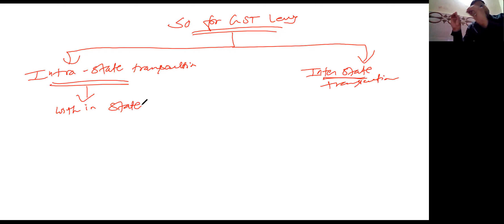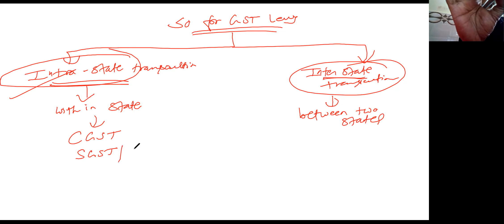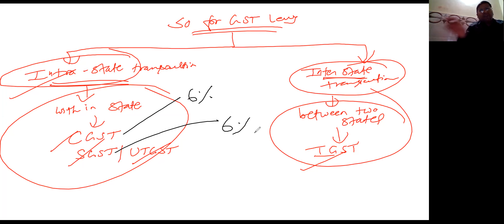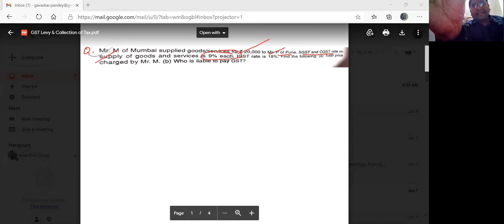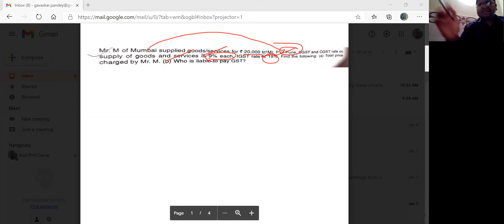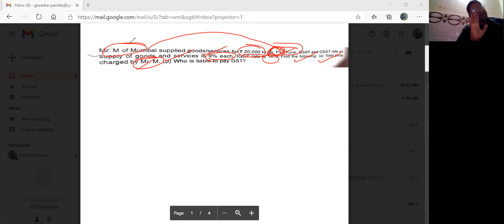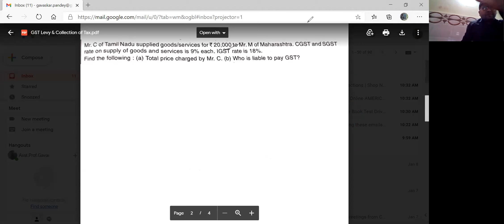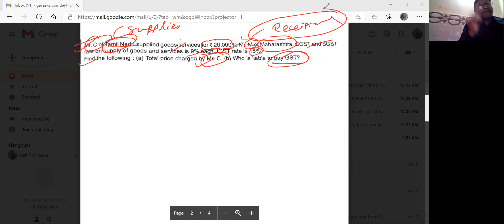GST :- Levy & Collection of Tax (Forward Charge)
Taxable Event under GST is Supply  of Goods and /or Services in India. Intra-State Supply is the Taxable Event for CGST/SGST/UTGST.
Inter-State Supply is the Taxable Event for IGST.